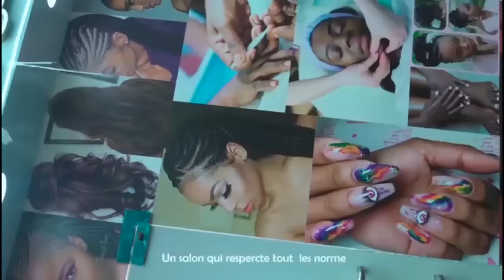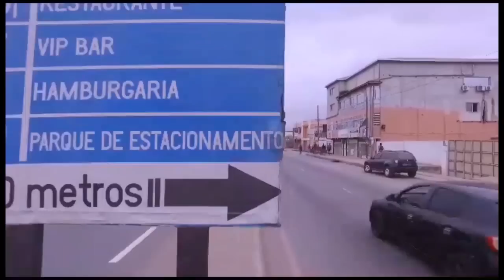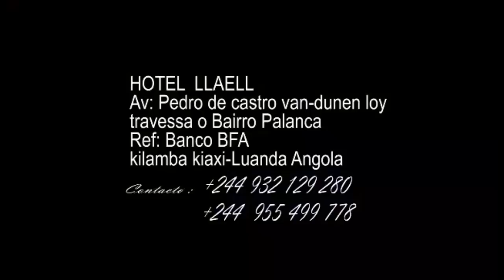URGENT:CHRISTIAN BOSEMBE FACE A LA PRESSE TOKOKANGA BA RÉSEAUX SOCIAUX NIOSO NA BA KOLO MAFINGA